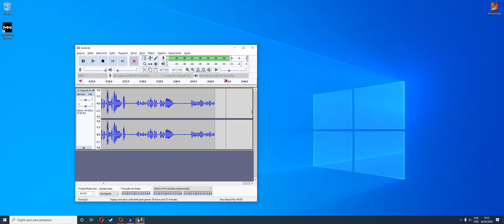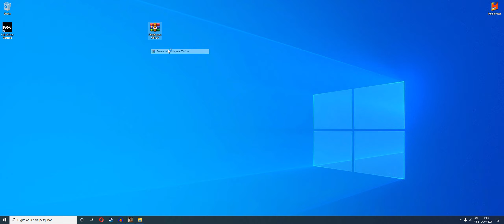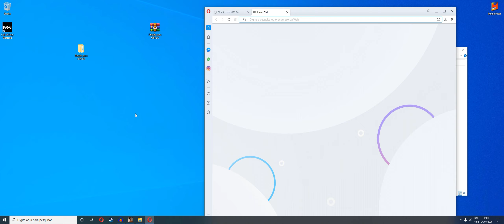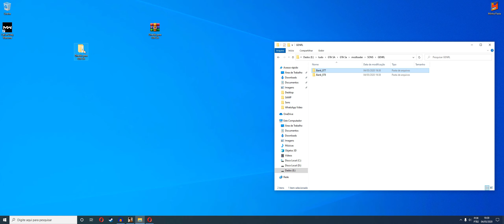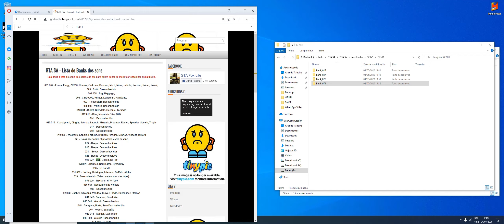COMO INSTALAR MOD DE SOM DIRETÃO PARA CARRETA E BUSÃO NO SAMP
Olá, eu sou o Alfinete! Bem vindo a Taverna do Skeever!

Meu setup:

Monitor: LG 29um69g Ultrawide
Gabinete: Sentey Ghost GS-6060 Plus
Placa de vídeo: Galax GTX 1060 6GB
Processador: AMD Ryzen 7 2700 Eight-core 3.20 GHz
Memória RAM: 2 x 8 GB DDR4 2400 MHz (16 GB)
Placa mãe: As-rock A320M-HD
SSD: Kingston 120 GB
HD: Seagate 1 TB

Equipamento/Programas:

Gravação de vídeo: ShadowPlay.
Gravação de áudio: Audacity
Headset: Multilaser Ph094
Emulador de Android para PC: Nox